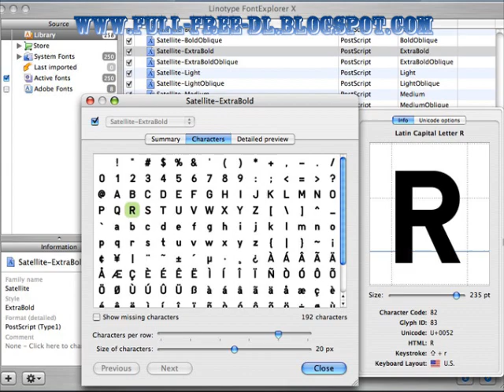Linotype FontExplorer X Pro 3.0 MAC New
Linotype FontExplorer X Pro 3.0 MAC New,Linotype FontExplorer X Pro 3.0 MAC free registered copy

See here: goo.gl/wtHpO

Linotype FontExplorer Pro X 3.0 MAC Full

FontExplorer X Pro is optimized for professional use; its the solution that gives you the power you need to manage all your fonts.
Now you can more easily manage, activate and organize your existing font collection as well as find and experiment with new fonts. Whether youve got a hard drive full of typefaces or a few cherished families, FontExplorer X Pro handles your font library quickly, efficiently and reliably. And when youre ready to add to your collection, you can view thousands of classic designs and the latest releases from independent foundries using the integrated store.
FontExplorer X Pro features an enhanced user interface with a configurable toolbar, activation control, comprehensive font information at your fingertips, customizable font previews, backup functionality and access to FontExplorer X Server. Used together, FontExplorer X Pro and FontExplorer X Server are your complete solution for organizing, exploring and buying fonts and managing font licenses.

Character Toolbox
Font Slide show
Kerning pairs
Customizable list view
Configurable toolbar
Activation control with application based sets and font request view
Font store can be hidden by user or server
Backup functionality
Quick Install functionalityIntegrated PDF manual
Adobe InDesign CS5 plugin
Adobe Illustrator CS5 plugin
Adobe Photoshop CS5 plugin
QuarkXPress 6.5, 7, 8, 9 plugins
Connects to the all new FontExplorer X Server
Support included